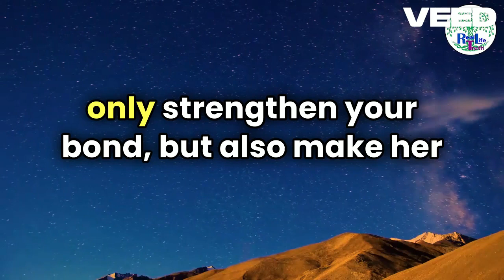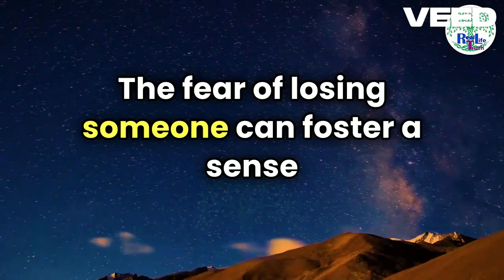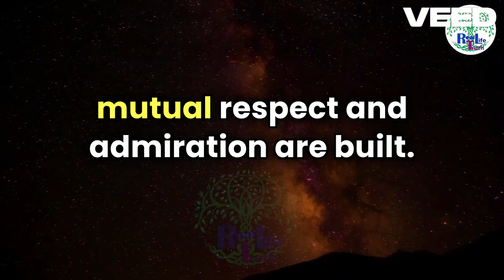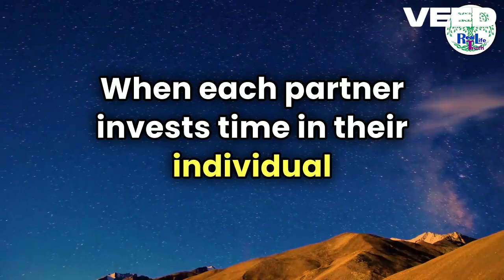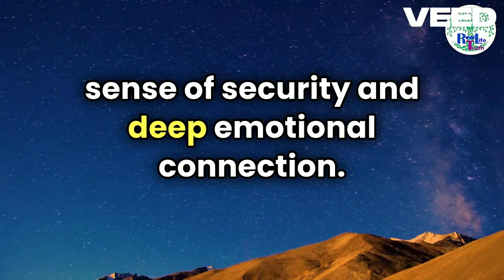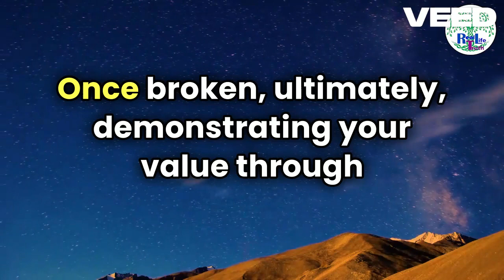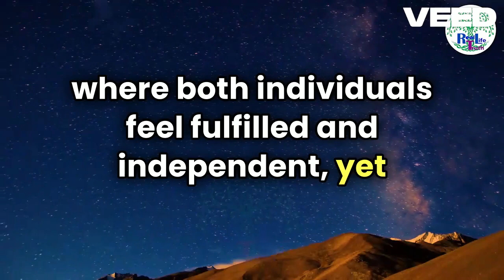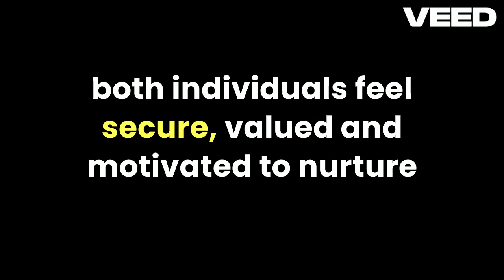🔒 How to Make Her Scared of Losing You! 😱 The Ultimate Secret to Making Women Worry About Losing You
Are you ready to unlock the secrets of attraction and deepen your connection with the woman of your dreams? In this video, we reveal powerful strategies that will make her think twice about losing you! 🌟

From the psychology behind attachment to actionable tips you can start using today, we cover it all. You'll learn:

The Importance of Mystery: Discover how maintaining a bit of intrigue can keep her interested and invested in the relationship.
Building Emotional Value: Find out what it means to be a high-value partner and how to make her realize your worth.
Creating Space: Learn the art of giving her room to miss you, enhancing her desire and appreciation for your presence.
Signs to Look For: Understand the subtle cues that indicate she may be worried about losing you and how to leverage them.

This video is packed with insights that will not only help you strengthen your relationship but also keep her on her toes! 💖

Whether you're dating, in a relationship, or looking to attract the right partner, these tips will elevate your game and enhance your love life. Don’t miss out on the chance to transform your connection and make her see you as someone irreplaceable!